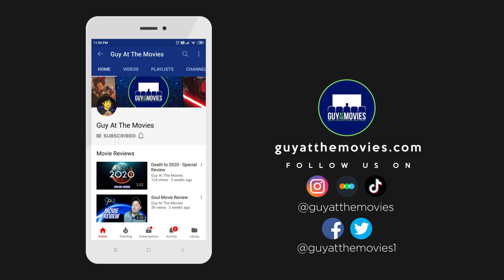THE WAY OUT - Interview, Actor Mike Manning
A young man deals with the loss of his abusive father by taking advice from a charming, dangerous stranger who teaches him about life, sex, and fighting back.

Joe chats with actor Mike Manning about the film.

Hit the comments, but keep it classy!